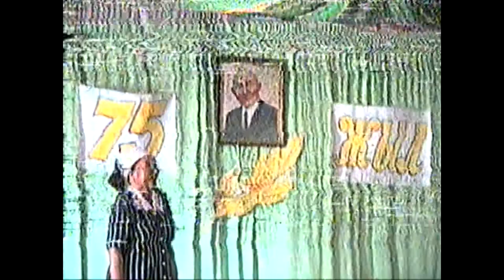Есіркеп ақынның 75 жылдық мерейтойында-14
Сыр бойына танымал айтыскер ақын Есіркеп Қоңқабаевтың 75 жылдық мерейтойынан көріністер. Он төртінші бөлім.